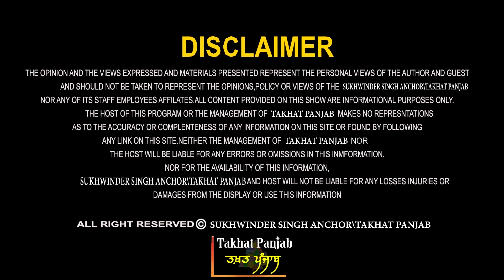ਫੇਰ ਹੋਗੀ ਲਾਲਾ ਲਾਲਾ... ਚਾੜਤਾ ਨਵਾਂ ਚੰਦ! ਅੱਖਾਂ 'ਚ ਲਾਲੀ! ਪ੍ਰੋ. ਮਨਜੀਤ ਸਿੰਘ ਤੋਂ ਸੁਣੋ ਅੰਦਰਲੀ ਗੱਲ